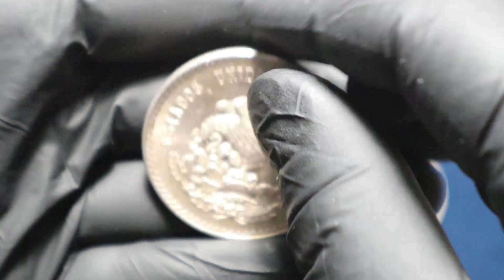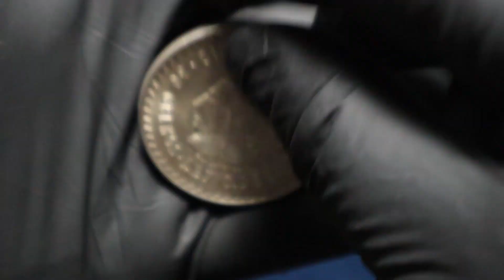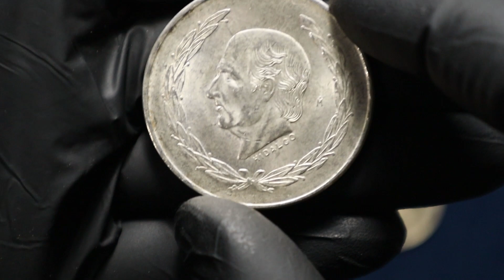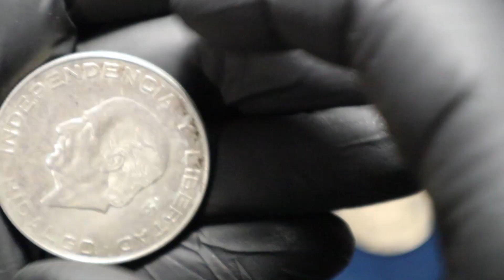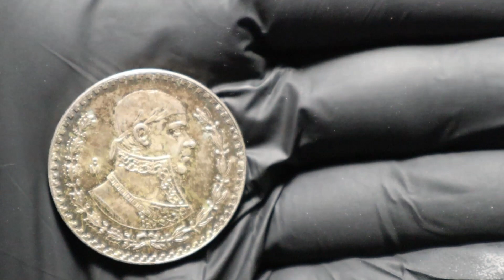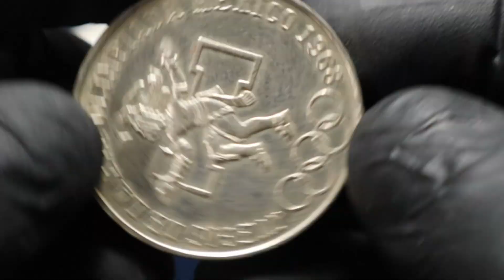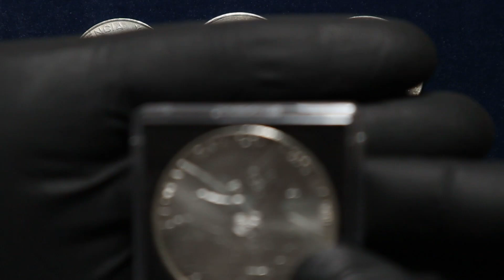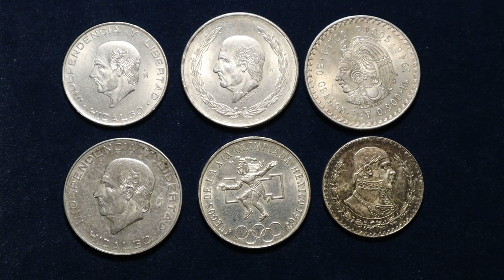Kolekcja taniego srebra - srebrne monety meksykańskie. Tanie i piękne.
Srebrne monety meksykańskie są piękne i okazałe. Wybór jest spory a ceny atrakcyjne. Czy warto się nimi zainteresować?

Zapowiedź konkursu - do wygrania ponad 20 (!!!) uncji srebra:
!!!  UWAGA, TO JESZCZE NIE JEST FILM KONKURSOWY  !!!

Skrzynia skarbów krąży pomiędzy 10 kanałami YT poświęconymi inwestowaniu w srebro fizyczne i kolekcjonowaniu srebrnych monet. Mój kanał jako 4 w kolejności dokona otwarcia skrzyni i trochę zmodyfikuje jej zawartość. Co Waszym zdaniem powinienem dołożyć do skarbu? Coś historycznego moim zdaniem idealnie będzie pasowało w tematyce "skarb". Piszcie w komentarzu :)

Dziękuję  @Pan Nacocito  za zainicjowanie zabawy.

ZASADY KONKURSU:
Żeby brać udział w losowaniu "Wędrownej skrzyni STTM" musisz:

2. Zostawić komentarz pod każdym filmem, dotyczącym tej zabawy na YouTube (to jeszcze nie ten film na moim kanale).
3. Zobowiązać się do nagrania rozpakowania odebranej nagrody telefonem. Chodzi o krótki film potwierdzający dotarcie wygranej oraz pozwalający poznać bliżej szczęśliwca :)

Udanej zabawy!

WSPARCIE KANAŁU (opcja 1) - opłata przez You Tube:
Zacznij wspierać ten kanał, a dostaniesz te bonusy: